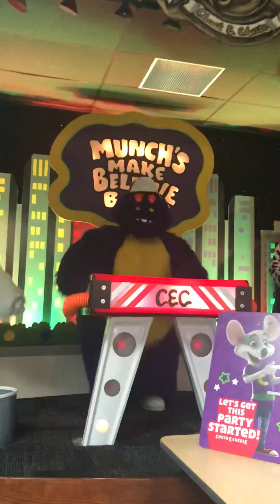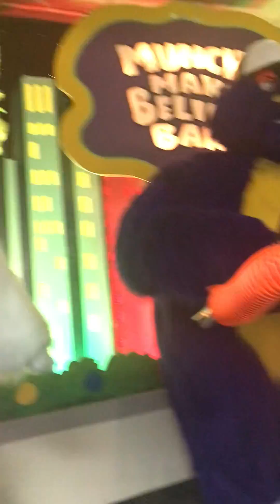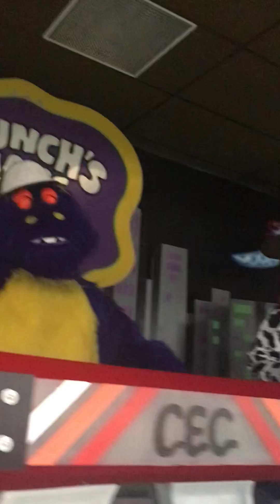Lend A Hand! Chuck E Cheese Animatronic Preformance Pineville NC